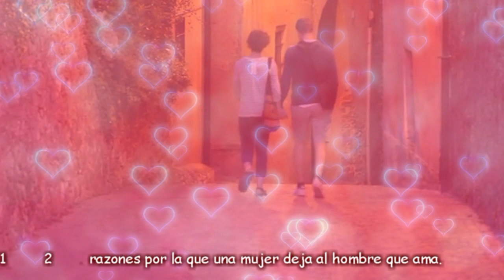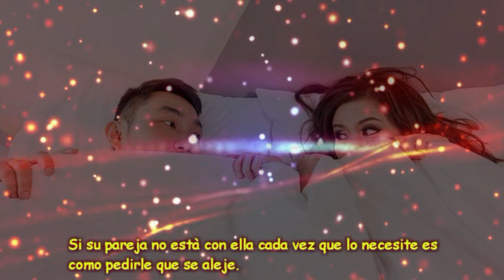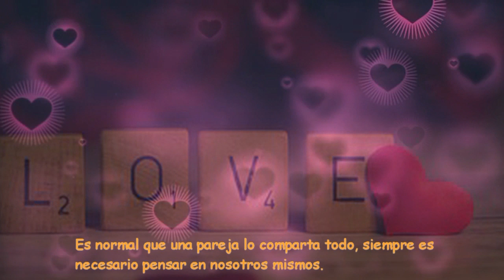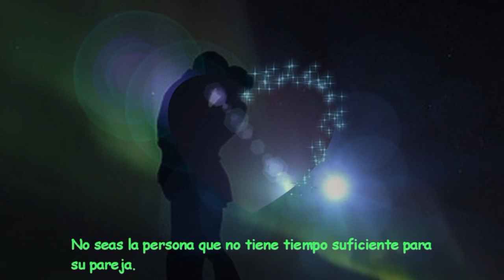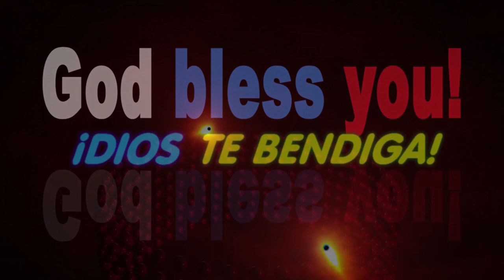12 Razones por la que una mujer deja al hombre que ama.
Lo que todo hombre necesita saber.
12 Razones por la que una mujer deja al hombre que ama.
Las mujeres tienden a invertir mucho más de sí mismas en una relación que los hombres. Lo dan todo, ponen el corazón y el alma para que todo funcione; confían ciegamente, cuidan inmensamente y aman imprudentemente. Al estar enamoradas ellas dejan de ser lo número uno en sus vidas. Soportan el rechazo y los malos tratos creyendo que solo es una etapa o que la otra persona cambiará; así que no se dan cuenta del mal que se hacían hasta que finalmente salen de esa relación.
En el instante que una mujer aprende a respetarse a sí misma, gana la capacidad de evaluar mejor una relación y se prepara para dejar al hombre que ama de ser necesario si ve que accedió a estar con él por las razones equivocadas. Cuando se valora cada acción tiene sentido y lo comprende.
Las siguientes son 12 razones por las que una mujer deja a un hombre que ama:
Falta de intereses comunes
Los gustos e intereses de las personas tienden a cambiar con el tiempo, ya sean los tuyos o los de tu pareja; y aunque dicen por allí que los opuestos se atraen, para que una relación prospere es vital tener intereses comunes. Algunas mujeres dejan lo que les gusta a un lado para adaptarse solo a lo que su pareja apruebe.
Falta de comunicación
Una mujer necesita a alguien con quien hablar; una persona ausente mentalmente a su lado no le conviene, no escuchar ni estar interesado en lo que ella tiene que decir es una razón para que ella fácilmente decida apartarse. Si su pareja no está con ella cada vez que lo necesite es como pedirle que se aleje y siga ella adelante con su vida.
Intimidad física
La intimidad es importante tanto para ellos como para ellas. Si no hay un entendimiento y avance en el ámbito sexual o su pareja no entiende sus necesidades ni trata de descubrirlas, es probable que ella piense que otra persona le dará más prioridad a sus deseos. Se sentirá no deseada y sin valor, siendo altamente perjudicial para la relación.
El egoísmo
Si un hombre está más interesado en sus actividades personales o laborales, demostrando no tener tiempo para ella, es una clara señal de que no es su prioridad. Las mujeres anhelan sentirse valoradas, no hace falta que las veneren y se desvivan las 24 horas del día por ellas pero que sí se demuestre el interés y el deseo de compartir a su lado.
Inseguridades
Las inseguridades son un veneno de acción lenta y matan cualquier relación desde adentro. Una persona insegura proyecta vibras negativas y pesimistas respeto a la misma pareja. Un hombre tiene que estar seguro de la mujer que tiene a su lado y demostrar confianza en ella sin hacerle un millón de preguntas todos los días porque teme que su amor no es verdadero.
Las mentiras
No es aceptable mentirle a la persona que amas, una relación amorosa se basa en la confianza y la honestidad de ambas partes. Si mientes, eventualmente la verdad saldrá a la luz y esas heridas aunque dejan de doler, nunca sanan. Es entonces cuenda ella simplemente da la vuelta y se va aunque su amor siga siendo grande.
Ausencia de espacio personal
Aunque es normal que una pareja lo comparta todo, siempre es necesario pensar en nosotros mismos, compartir tiempo y espacio enfocándonos en nuestros propios intereses y metas. Permitir ésta libertad es vital para mantener a flote una relación. Compartir tiempo con amigos y familiares, o haciendo actividades que solo le gustan a ella. Si ambos buscan amarse y respetarse, deben darse ese espacio.
Ser demasiado frío
No estar emocionalmente disponible es de las peores cosas para ella porque una mujer que se valora no solo quieres que salgas con ella y estés a un lado en una cena elegante o viendo una película, ella te necesita emocionalmente involucrado en todo lo que hacen, que entiendas sus gustos, que demuestres amor y afecto.
Tratar de cambiarla
Una mujer debe ser amada por como ella es, no por quien tú quieres que sea. Todos merecemos ser amados por quienes somos y no deberíamos estar con alguien que quiere cambiar cada cosa de ti. Si te quedas con alguien así, lentamente perderás tu esencia y tu luz y pronto no te reconocerás a ti misma. Pero una mujer que se valora no va a permitir que eso suceda y por más que lo ame, se alejará.
No le da el tiempo necesario